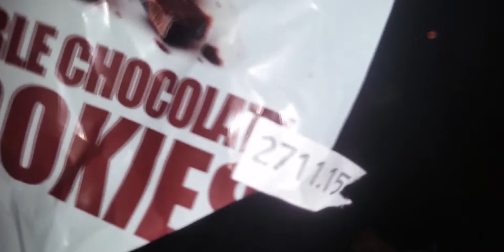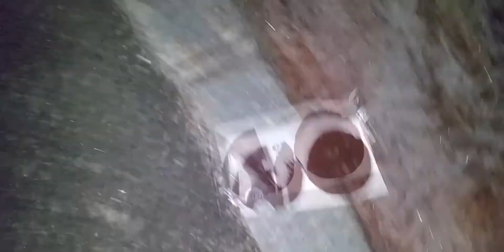Nicco gjør Cookie Challenge!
Nicco gjør Cookie Challenge! Klarer han å spise 4 store kaker ?